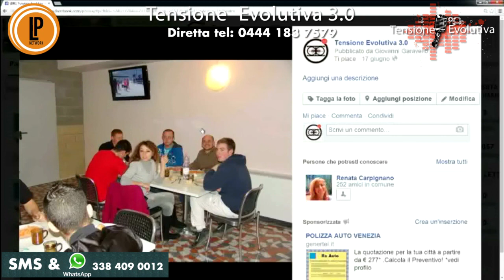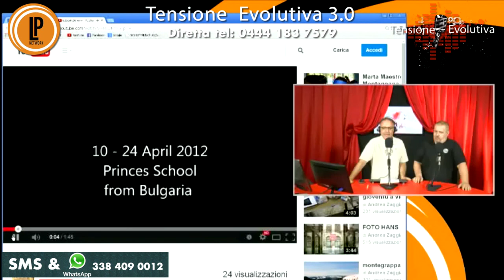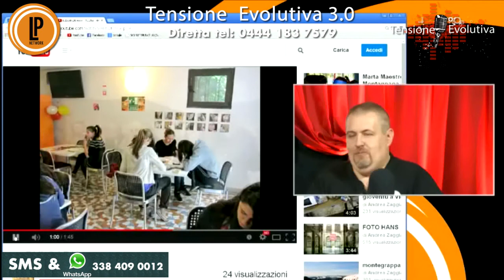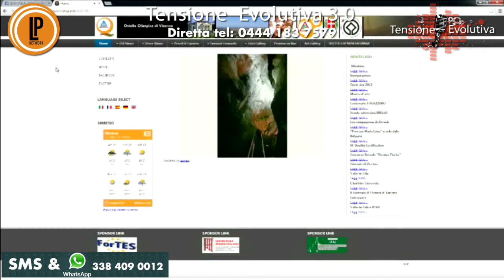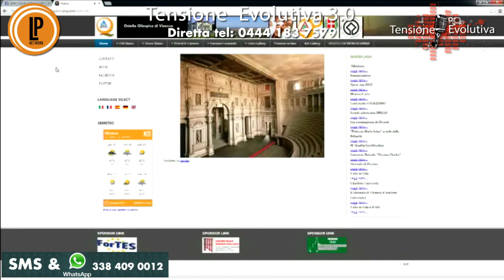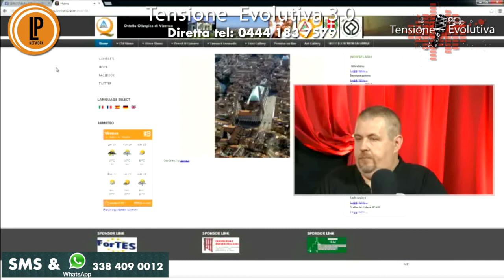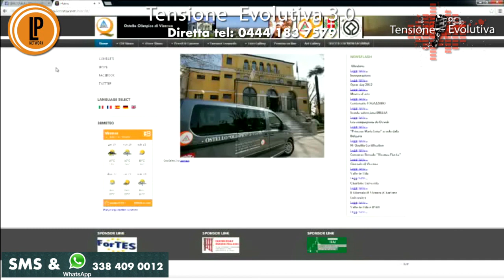Andrea Zaggia ospite a Tensione Evolutiva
Giovanni Garavello ospita  Andrea Zaggia responsabile dell'Ostello Olimpico Di Vicenza